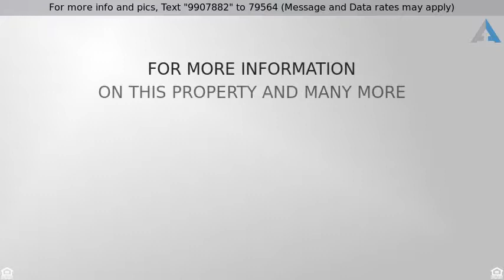Priced at $279,999 - 772 W KANIKSU Street, Apache Junction, AZ 85120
Enjoy mountain views from your extended deck on th

Enjoy mountain views from your extended deck on this 1500+ sq foot home. Sitting on 1.25 acres of fenced land you will enjoy your privacy with an electric security gate. There is plenty of land to store your toys and horses are permitted. New private well and refreshed interior makes this home look great!